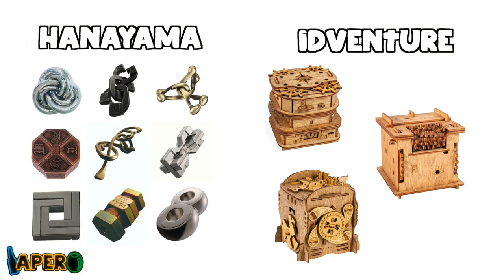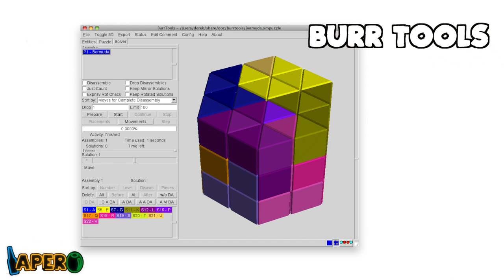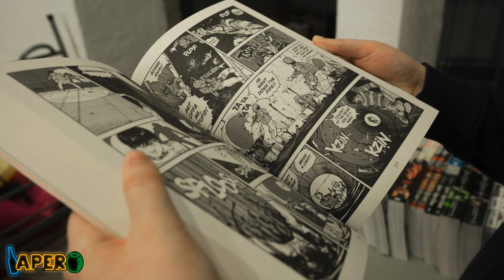Rex Rossano Perez: Apero With The Filipino Making Acrylic Puzzles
Hello Puzzle Lovers!

Welcome to Apero With - the series where I interview puzzle designers from around the world over apéro, the French tradition of having a drink and snack before a meal. I will ask them questions they hopefully have not been asked before, so we can know them as more than designers of the puzzles we love.

In today's episode, I had the pleasure of having a live Apero With Rex Rossano Perez. Rex is a brilliant Filipino designer known for his Acrylic puzzles with fun solutions. Grab your own drink and snack and come join us!

00:00 Introduction to the show and guest designer
00:47 Apero With Rex Rossano Perez
21:39 Fun quick questions
22:45 Outro

If you want to see Rex’s creations, check out his facebook

Credit:
Green screen effect taken from these amazing channels:

Photo by Jamie Street on Unsplash
Photo by Chewy on Unsplash
Photo by Nicholas Green on Unsplash
Photo by Ash on Unsplash
Photo by Kote Puerto on Unsplash
Photo by OJ Serrano on Unsplash
Photo by Minku Kang on Unsplash
Photo by Gelmis Bartulis on Unsplash
Photo by Claire Brear on Unsplash

Music by Lucydafirst, Ej Hoffman - Sky High, Sky Fly, Sky Dope